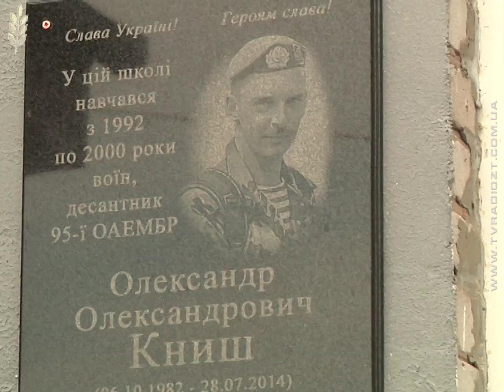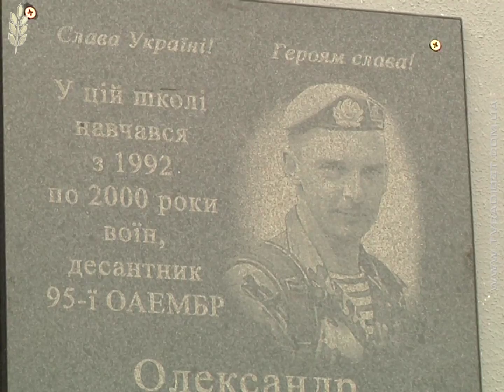Відкриття меморіальної дошки О.Книшу